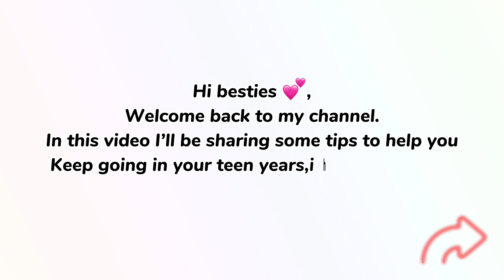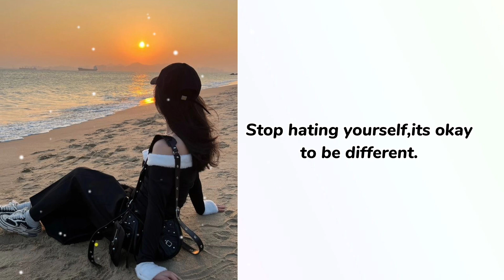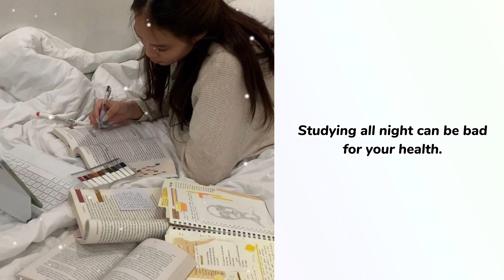Tips For Teenagers ✨💌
Hi besties💕,
Welcome back for another video,i hope you are doing well and staying safe.In this video I’ll be sharing some Tips that will get you through your Teen life✨